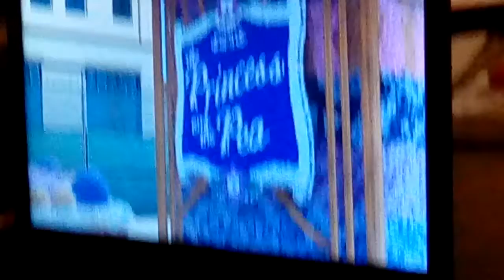Part 4 :of The Bee Movie!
Hi guys my saister chose a random movie so I made some parts because my storage was running low:(